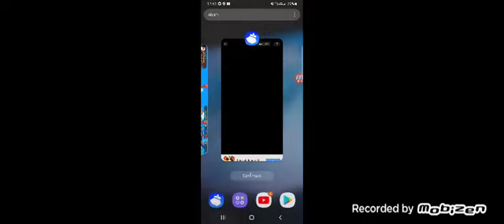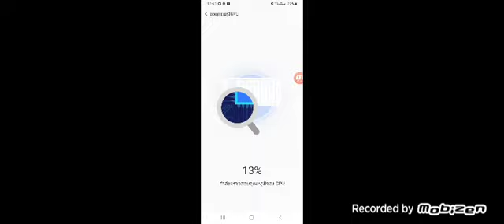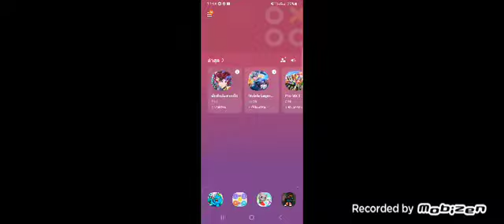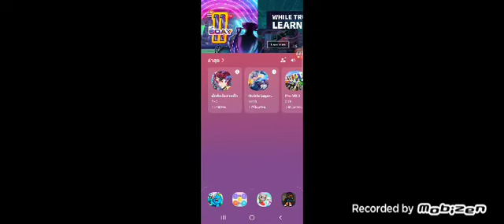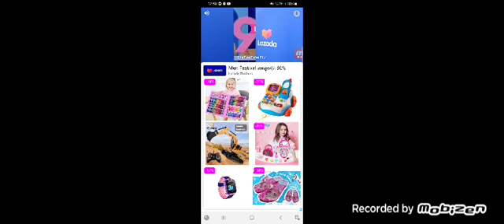tom jesky 2 เกม ตอนท้ายที่1 1st